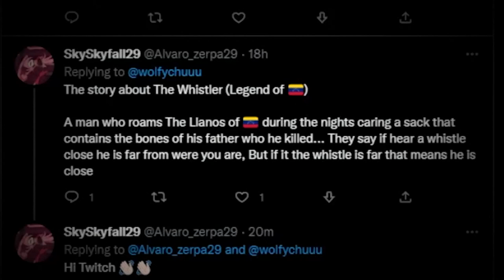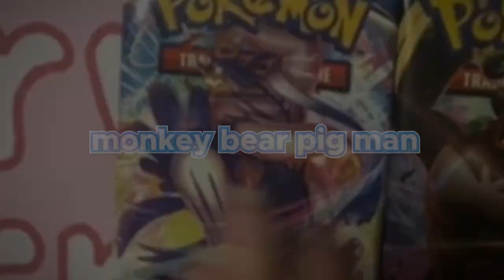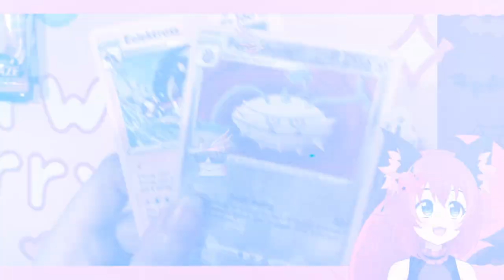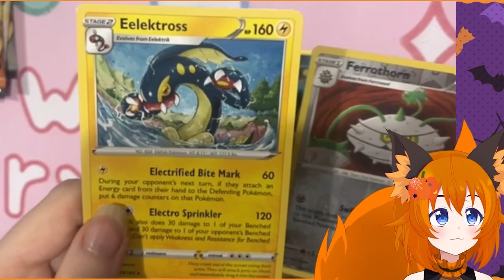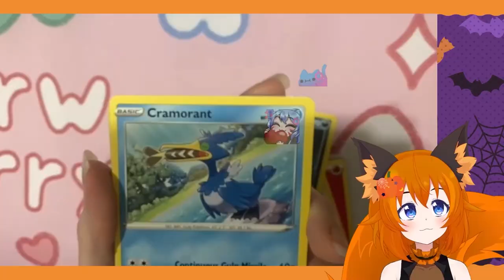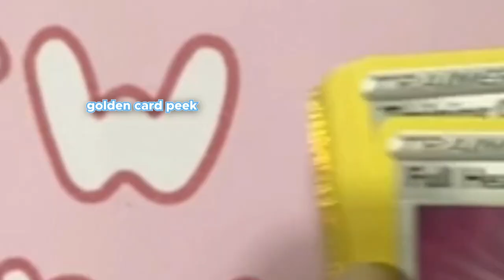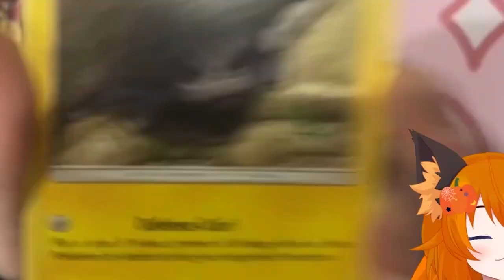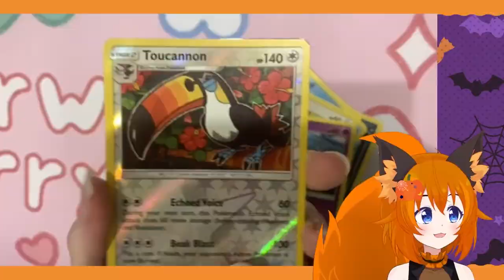Wolfychu Out Of Context 6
These are stream highlights / funny moments / best moments from my Wolfychu Vtuber streams! The Halloween special! Featuring moments from games such as Chilla's Art: The Bathhouse, Spooky's Jumpscare Mansion, Phasmophobia and more!!

Channel memberships are now live! Join to get your own special badge, emotes and more!